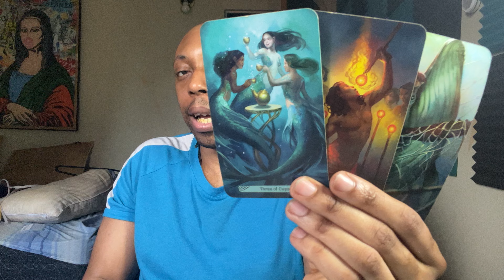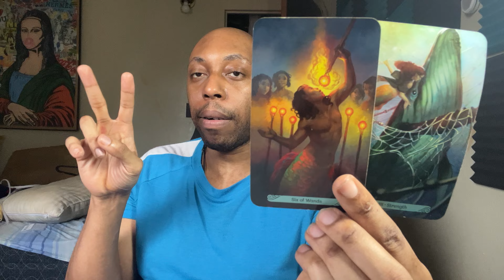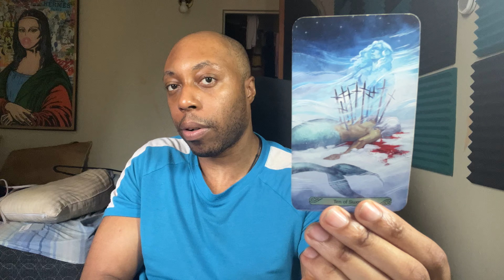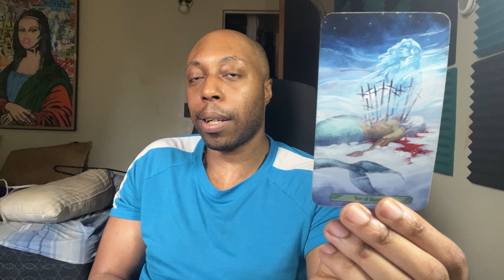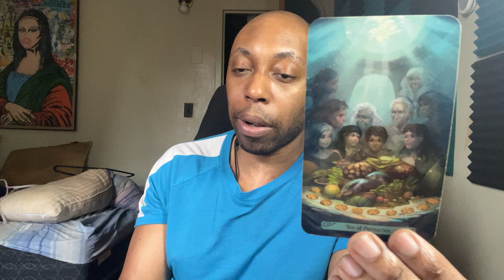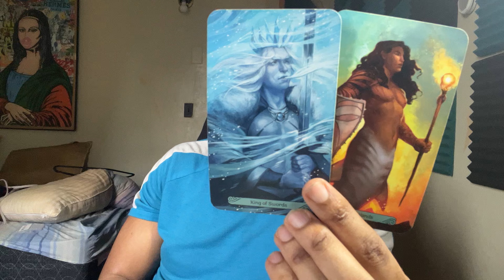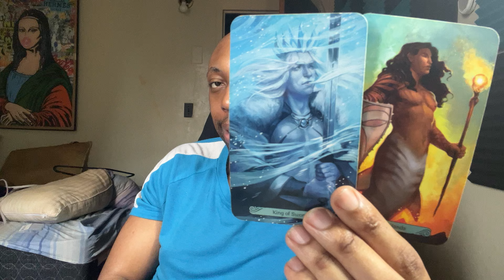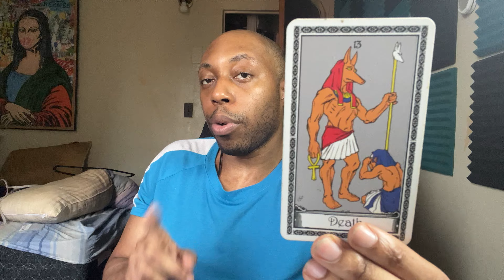SCORPIO-THIS PERSON IS A STALKER FAN